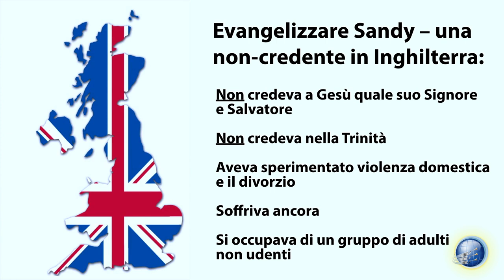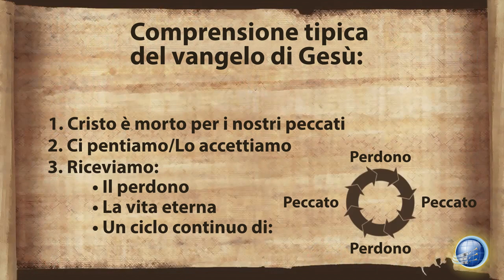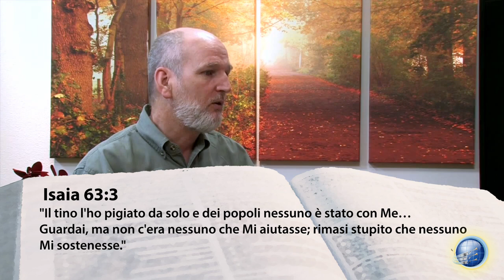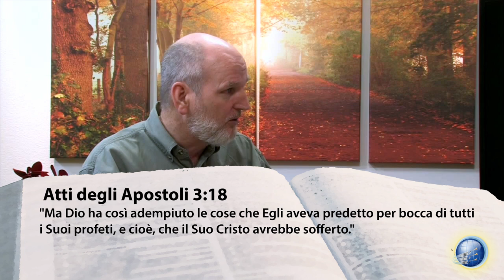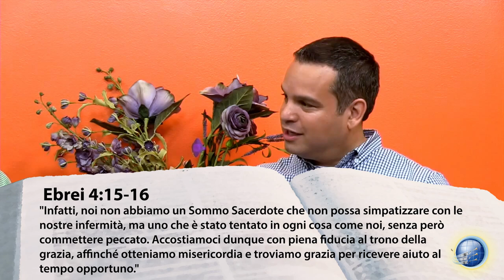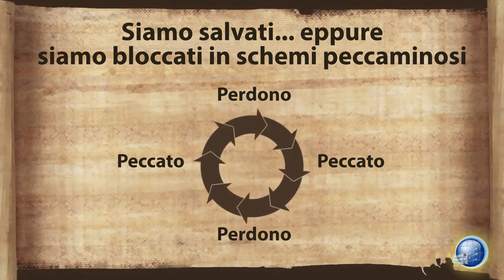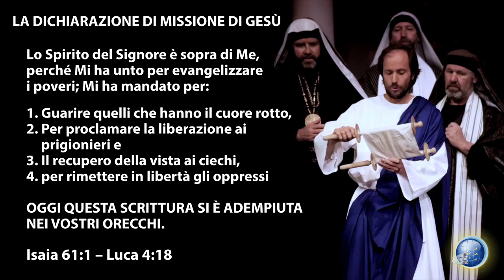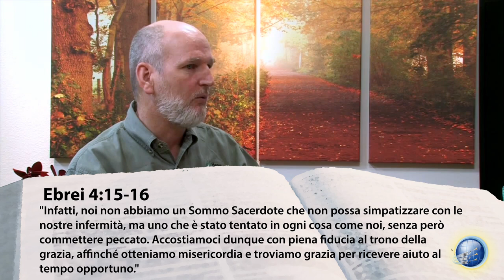La metà nascosta del Vangelo: Parte 1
Per acquistare il libro di Paul Coneff "La metà nascosta del vangelo" cliccare al link seguente:

Paul Coneff ci guida alla scoperta di una metà del vangelo che è rimasta nascosta agli occhi dei più e che rappresenta la chiave per la guarigione del cuore.